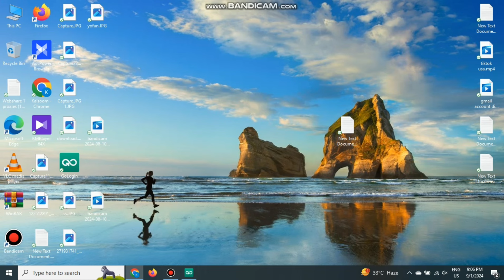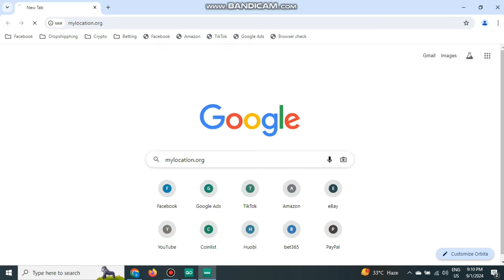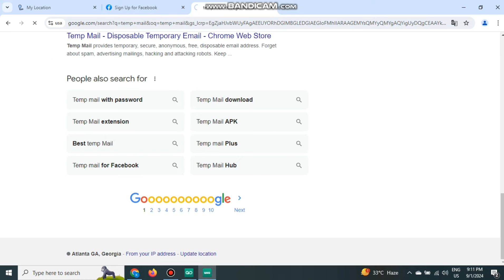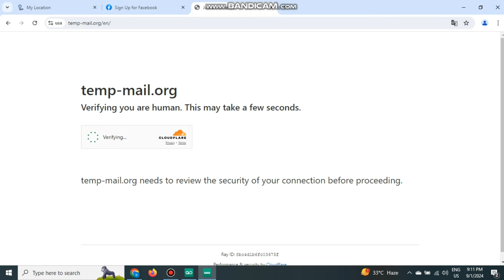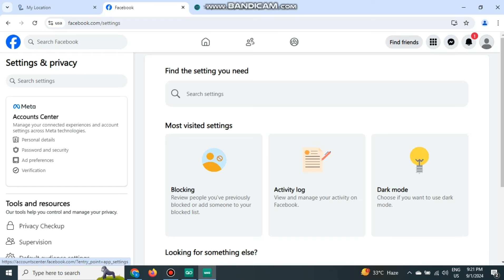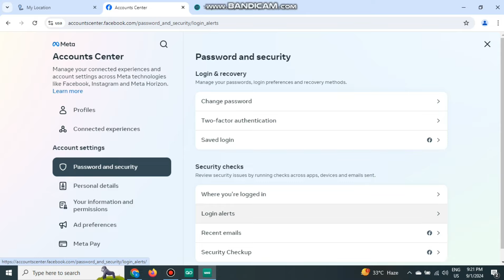How to create USA / UK Facebook Account | Easy Way to Create USA Profile Page | USA Facebook ID 2024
Top Searches Queries !!!

how to make usa facebook account,

how to create usa facebook account,

how to create usa facebook id,

how to unlimited usa facebook account,

unlimited usa facebook account,

create usa facebook id 2024,

how to make usa facebook id,

how to make usa facebook account in pakistan,

how to make usa facebook id in india,

how to make usa facebook account in bangladesh,

how to make usa verified facebook account,

how to create usa verified facebook account,

how to create unlimited verified usa facebook account,

create USA facebook account,

how to create usa facebook account without vpn,

how to create usa facebook account 2024,

how to make usa facebook account without vpn,

how to create usa facebook account 2023,

without proxy create usa facebook account,

how to make usa facebook account 2024,

how to make usa facebook 2023,

how to make usa facebook id 2024,

how to create usa facebook id 2023,

unlimited create usa facebook id 2024,

         👑 For Help Official Social Links 👑

Instagram Official 👑